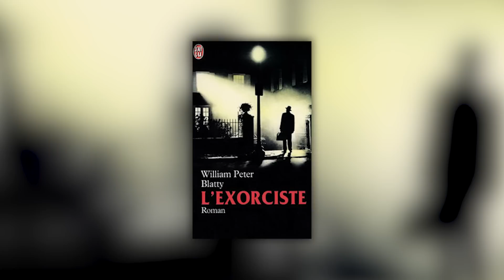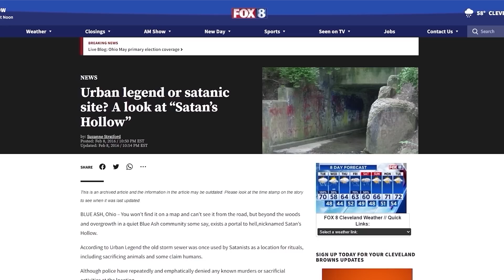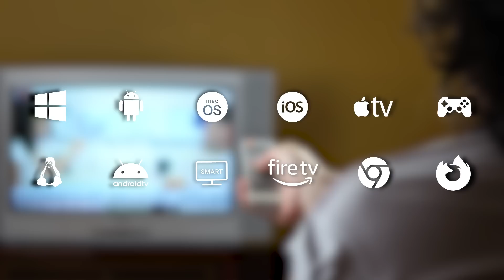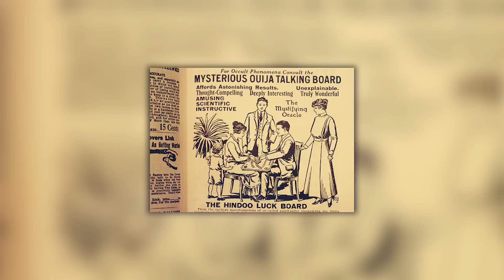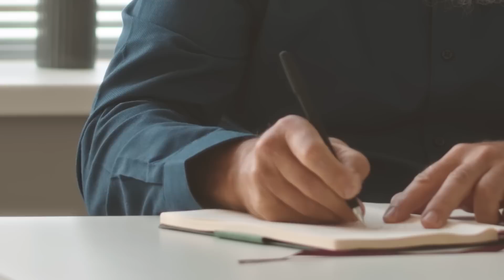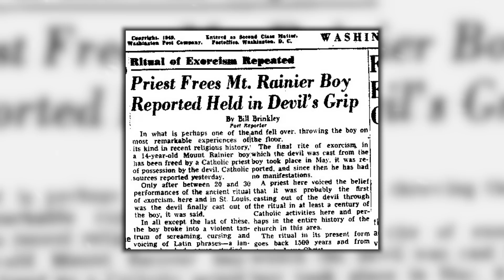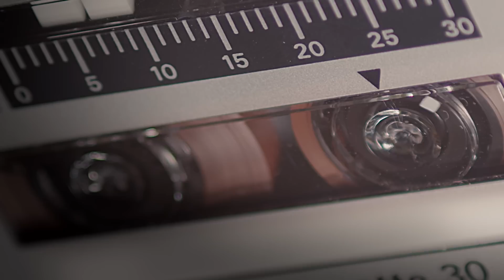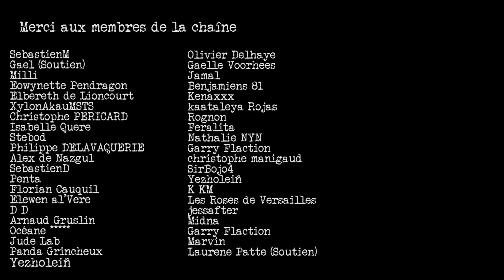Le vrai cas de possession qui a inspiré "L'Exorciste"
Découvrez notre offre spéciale avec CyberGhostVPN - Voici la véritable histoire derrière ce film culte de l'horreur moderne ! N'hésitez pas à consulter les sources en description pour aller plus loin.

Sources :
Le super podcast d'Inspirés de faits réels sur ce cas, en français

Chapitrage :
00:00 - 00:57 Réactions à sa sortie
00:58 - 01:54 Un sujet culte
01:55 - 03:21 Sponsor de la vidéo
03:22 - 04:15 Une vie ordinaire
04:16 - 05:29 Les premiers signes
05:30 - 06:52 la recherche d'explications
06:53 - 09:21 Les phénomènes constatés
09:22 - 11:51 L'Exorcisme
11:52 - 12:49 La Libération
12:50 Analyse de l'affaire